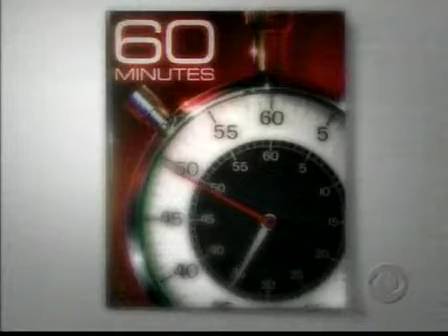KCBS (CBS) commercials [January 7, 2007]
This video is sourced from the UCLA Library NewsScape, a collection of over 200,000 news programs from the United States and worldwide from 2005 to 2020. This is for archival purposes and does not intend to infringe any copyright.

Contents:
60 Minutes